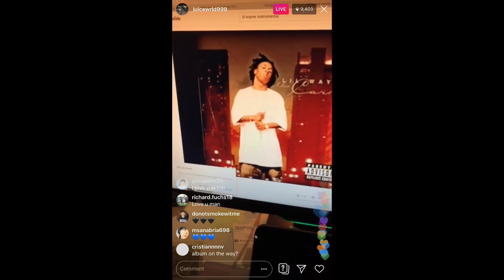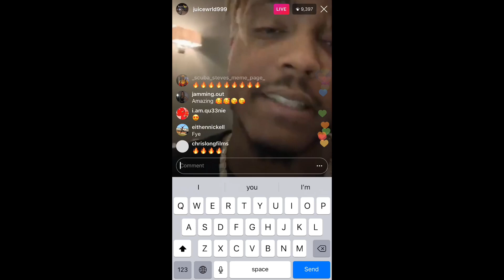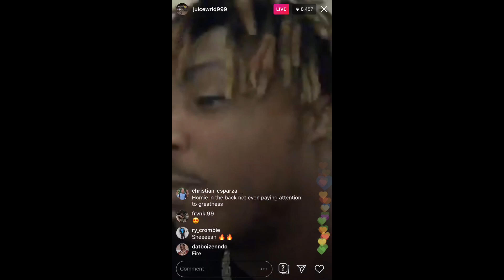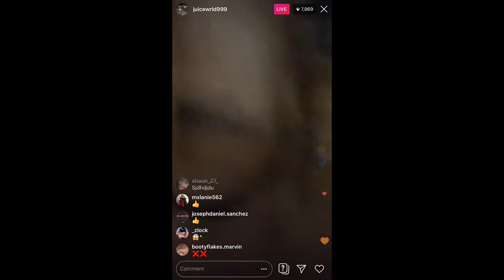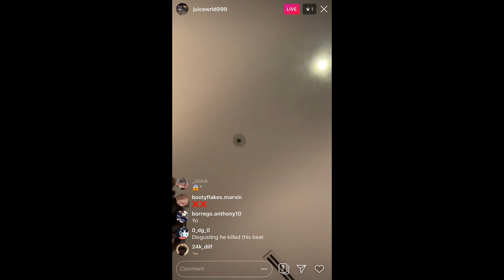Juice WRLD Freestyles On A Lil Wayne Beat (Instagram live)